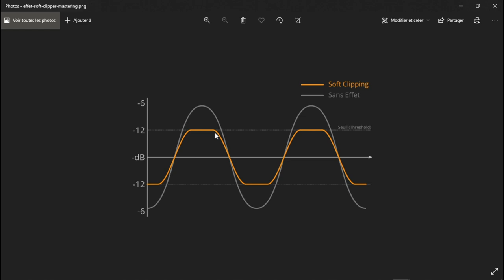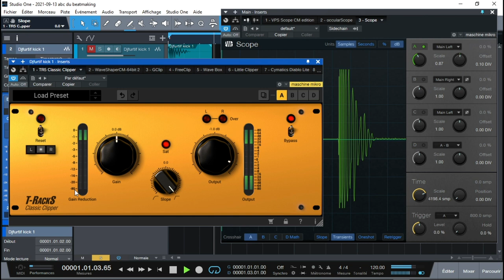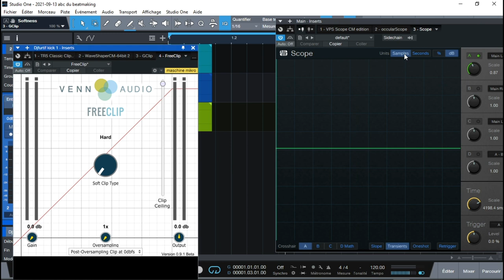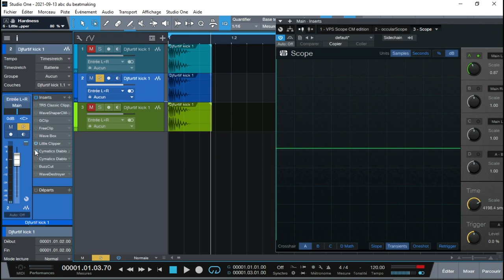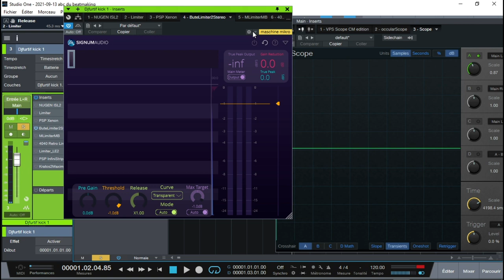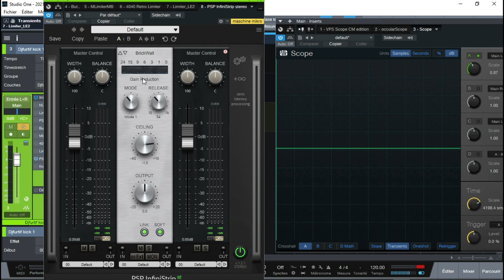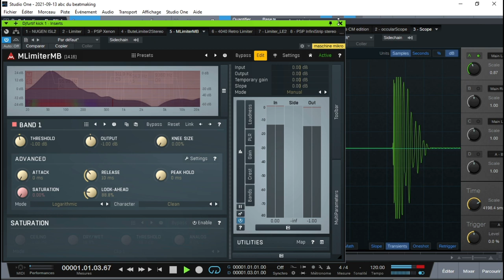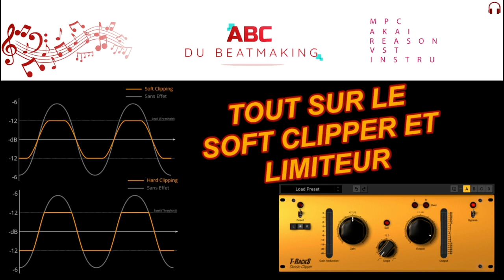TOUT SUR LE SOFT CLIPPER ET LE LIMITEUR